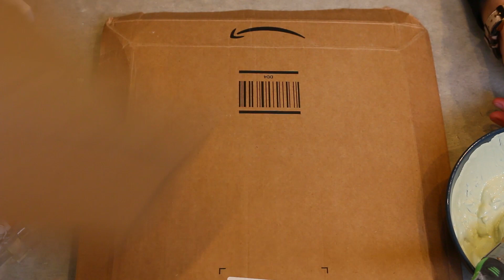How To Make A Flower Bouquet In The Envelope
Hello everyone who loves paper flowers and crafts? Today I will show you how to make beautiful flowers from Italian crepe paper which will last a lifetime and will look very realistic. This flower arrangement can be perfect for a gift or a beautiful eye-catching room decoration.